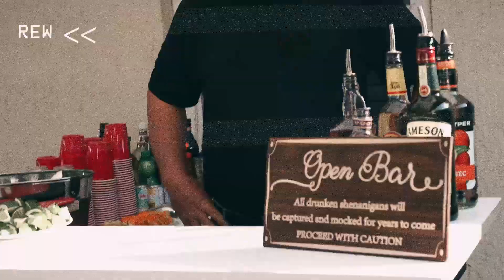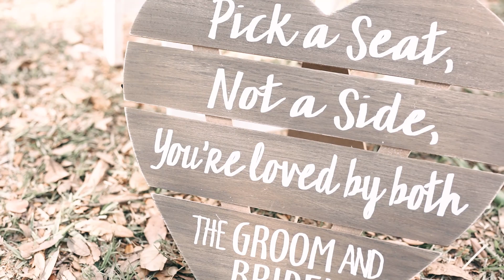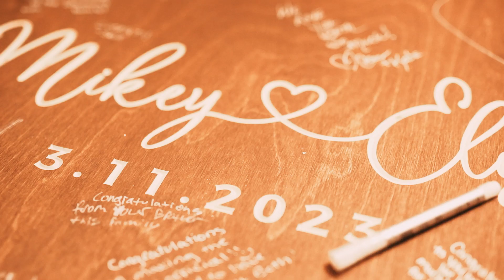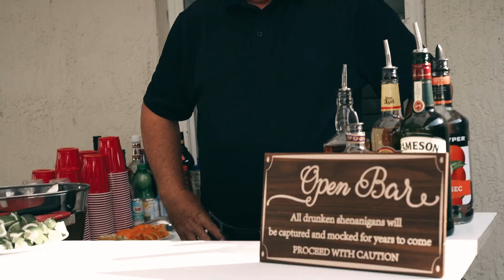Sandra + Michael Wedding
Sandra + Michael had a beautiful backyard wedding filled with laughter, dancing, and love all around. This wedding film was created to be fun, and really show off their personalities!